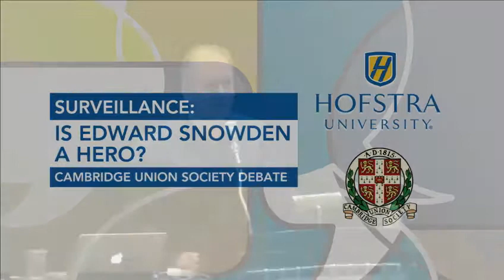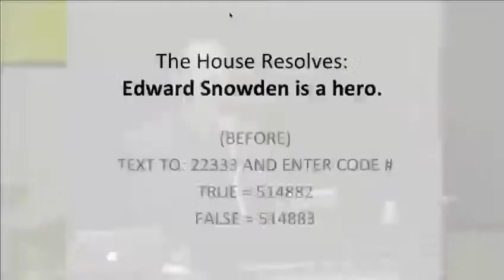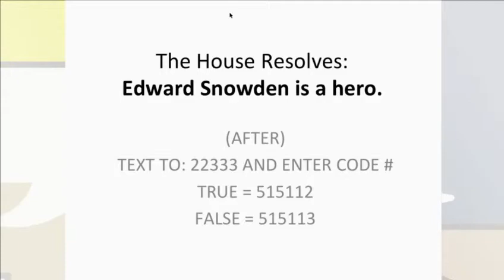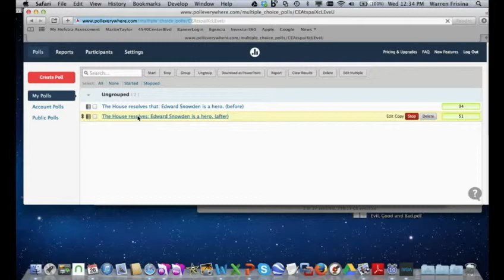Is Edward Snowden a Hero?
On March 26, 2014, Hofstra University hosted one of the oldest and most prestigious debating societies in the
world, the Cambridge Union Society, from the University of Cambridge (England).
A series of debating workshops for students were followed by a debate, featuring mixed
Hofstra-Cambridge teams.